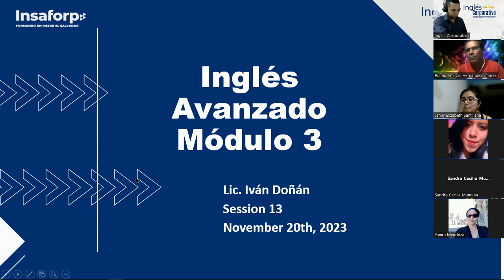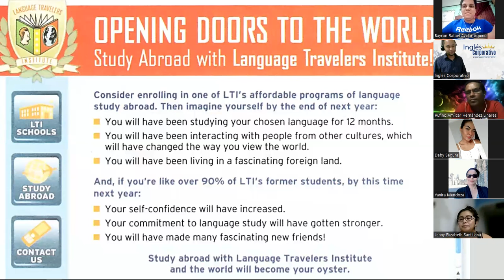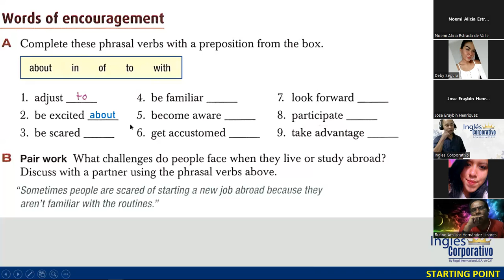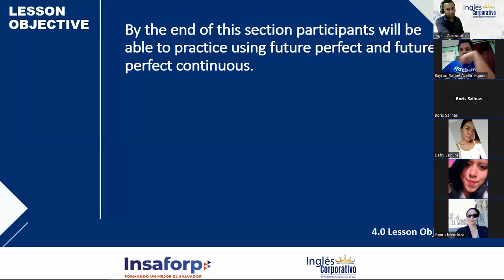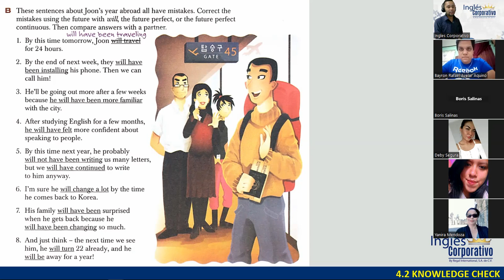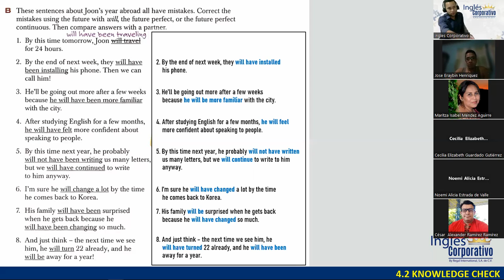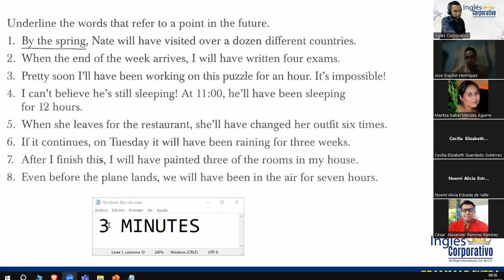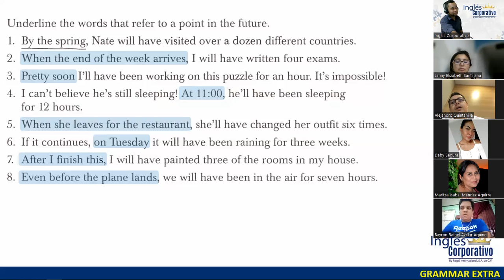SESIÓN 13 - 20-11-23 - FI-REGA-143 - DOÑÁN - FUTURE PERFECT SIMPLE AND CONTINUOUS, PART 1